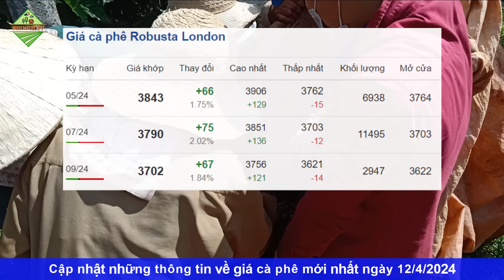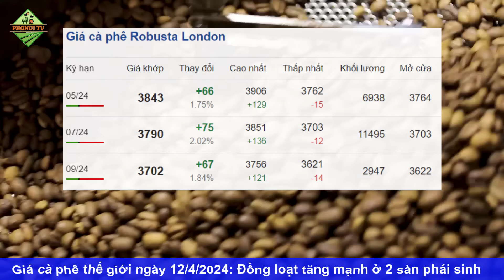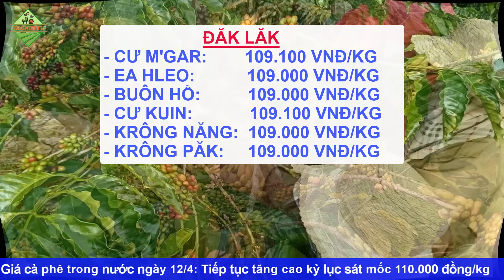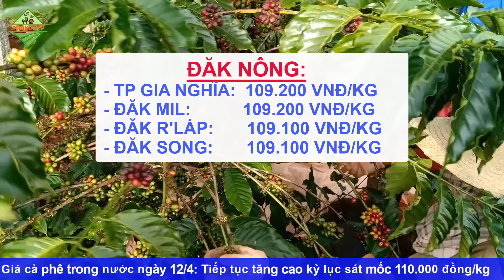Giá cà phê hôm nay ngày 12/4/2024|Giá cà TĂNG CAO kỷ lục sát 110.000 đồng/kg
© Copyright by PhoNui TV ☞ Do not Reup